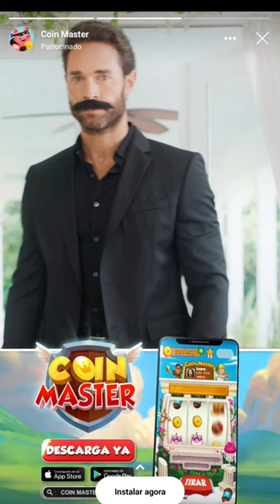SEBASTIAN RULLI APARECE EM COMERCIAL DO COIN MASTER ALEATÓRIAMENTE KKKKK